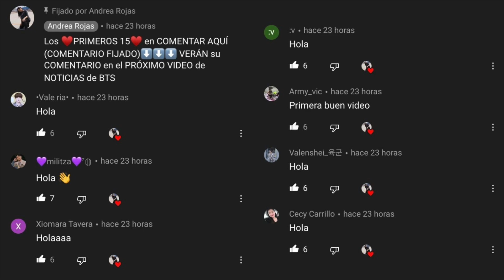BTS ‘Permission To Dance’ @ TOKOPEDIA WIB INDONESIA K-POP AWARDS 2021 Full Performance / Completo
ACTIVAR LA CAMPANA DE NOTIFICACIONES PARA QUE SIEMPRE ESTÉS ENTERADO CUANDO SUBA UN NUEVO VIDEO!